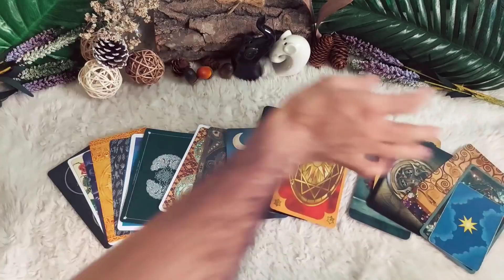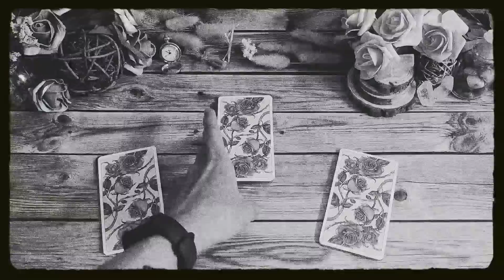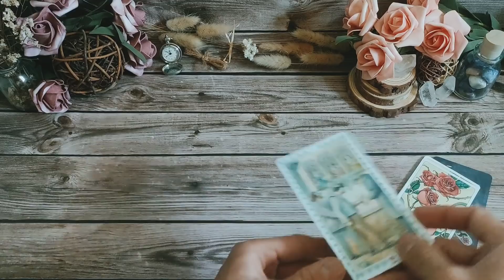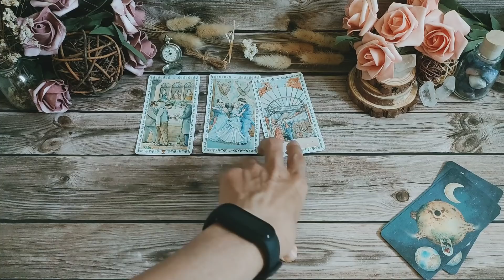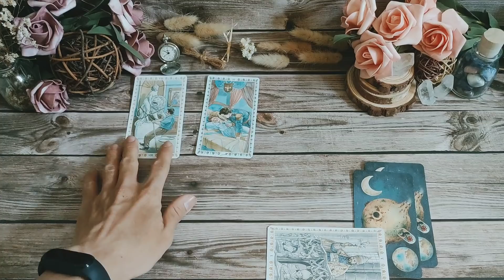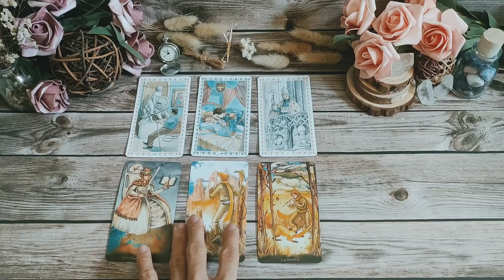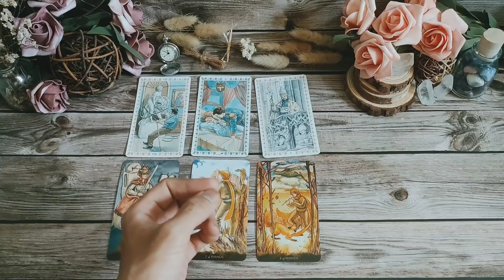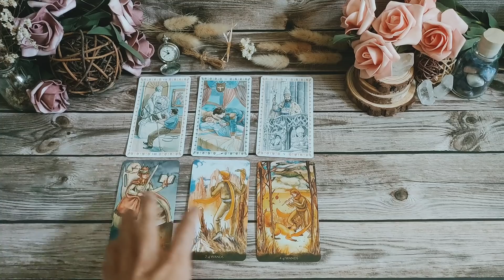Chọn 1 tụ bài Tarot - Theo gu của họ thì bạn cỡ tầm bao nhiêu - Alo Andy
Alo Andy ơi! Theo gu của họ thì bạn cỡ tầm bao nhiêu
0:00 - Intro và giới thiệu chủ đề
01:23 - Tụ 1
13:07 - Tụ 2
23:39 - Tụ 3

🍓Nếu bạn thích xem những video về dự báo tình cảm, công việc tuần/tháng, những chủ đề về chữa lành cũng như thông điệp phát triển bản thân. Hãy ghé thăm “Tarot bánh quy” nhé.

🌿Nếu bạn thích những chủ đề trẻ trung, hợp thời xoay quanh khía cạnh tình yêu hoặc đôi lúc cũng khá là “deep deep”. Hãy dạo quanh “Khu vườn nhỏ của Andy” nha.

📋Nếu bạn muốn quảng cáo về sản phẩm/dịch vụ trong các video của mình, vui lòng gửi rõ thông tin yêu cầu và báo trước mức "budget" trong email. Mình sẽ phản hồi sớm nhất có thể nhé!